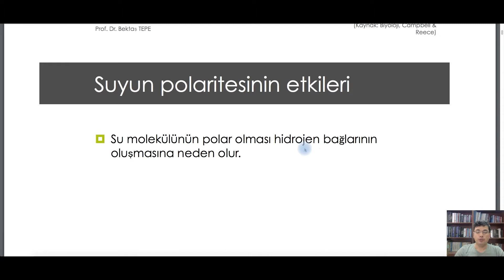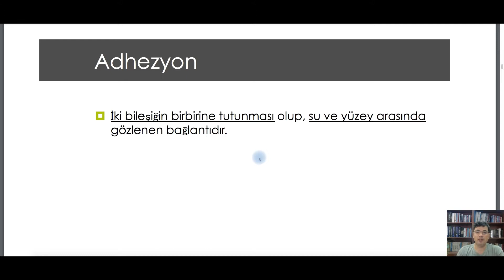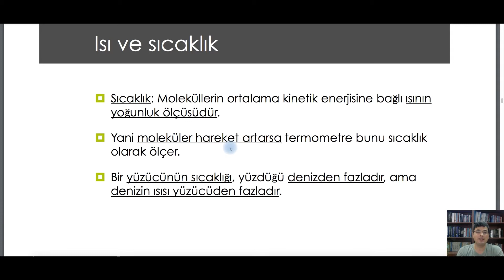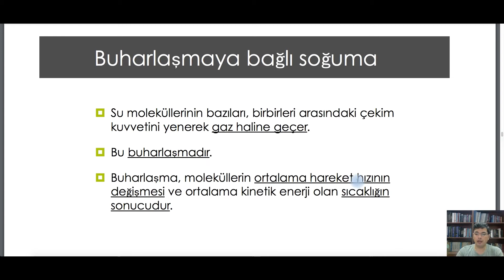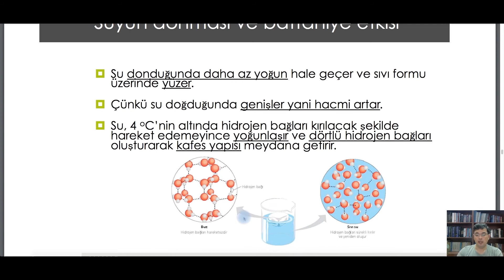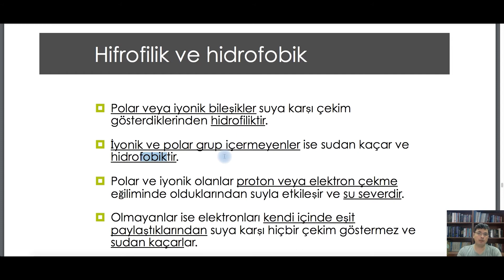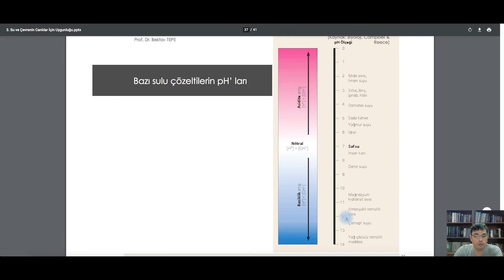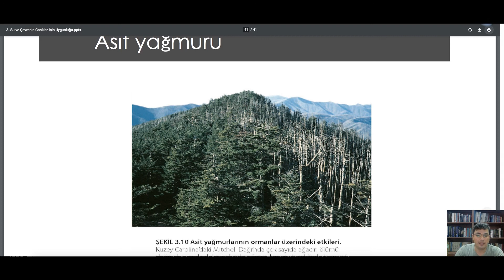biyoloji 3. BÖLÜM-Su ve Çevrenin Canlılar İçin Uygunluğu genel biyoloji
Bu video, 'Genel Biyoloji' oynatma listesinde bulunan 'Genel Biyoloji 3. Ders' videosunun montajlanarak revize edilmiş versiyonudur. Video, 'daha dinleyici dostu' hale getirilmiştir. Bu bölümde aşağıdaki konular işlenmiştir:
- Suyun özellikleri
- Isı ve sıcaklık arasındaki fark
- Suyun özgül ısısı ve buharlaşma ısısı
- Suyun donması ve battaniye etkisi
- Hidrofilik/hidrofobik terimleri
- Su molekülünün ayrışması
- Tamponlar
- Asit yağmurları